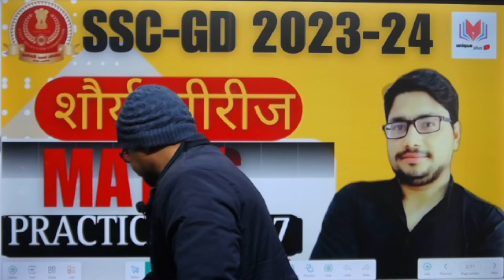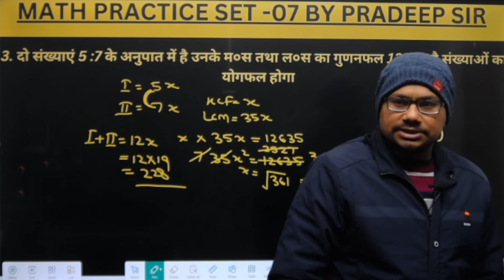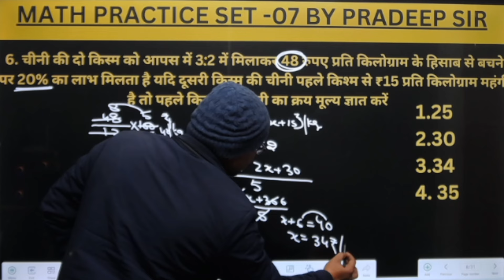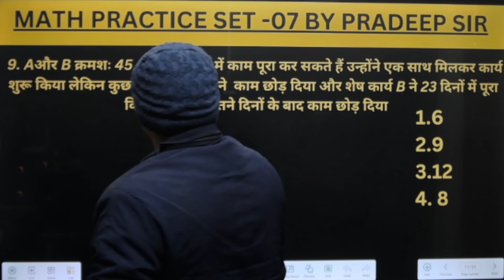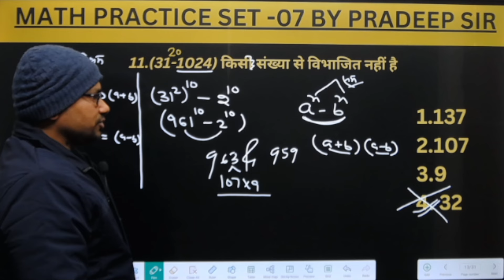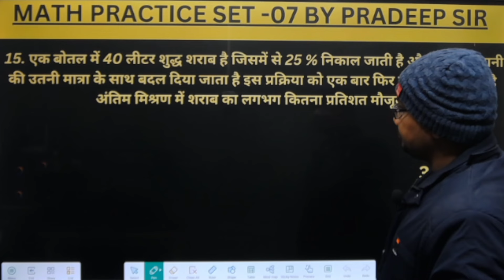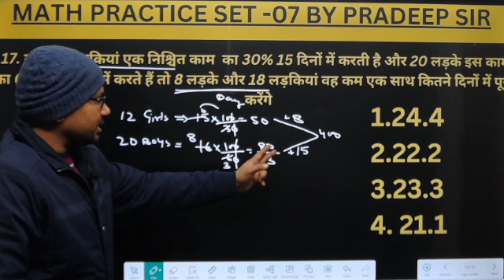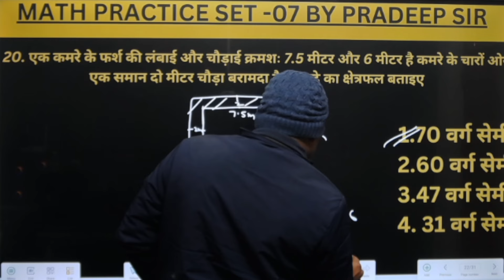SSC GD / UP POLICE MATHS PRACTICE SET 7 USEFUL FOR ALL COMPETITIVE EXAMS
UNIQUE PLUS